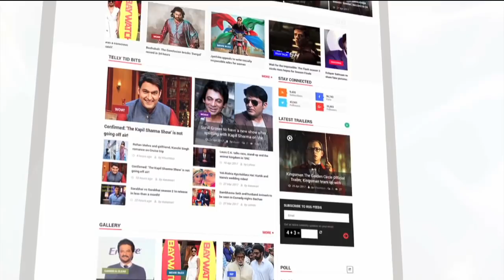जब Indira Gandhi ने Lata Mangeshkar के लिए अपना काफिला धीमा कर दिया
Former prime minister of India Indira Gandhi was fond of music and shared a beautiful bond with Lata Mangeshkar. Infact, there was one incidence where Indira Gandhi slowed down her convoy for Lata Mangeshkar. To know more about this interesting story watch the video. LataMangeshkar, IndiraGandhi, About Lehren